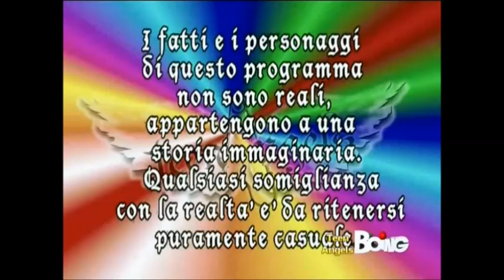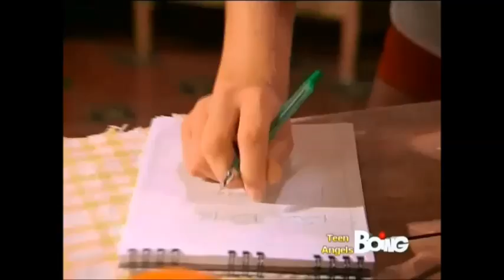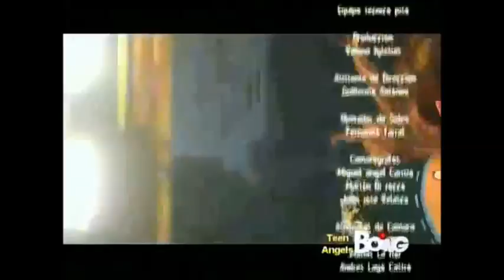Teen Angels 2° Stagione - Episodio 58 COMPLETO Sotto la mia pelle